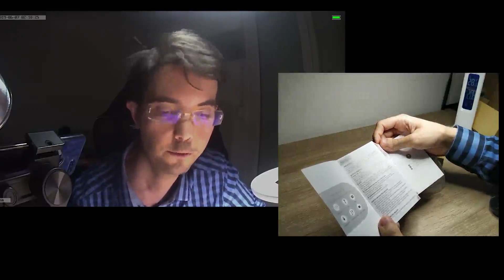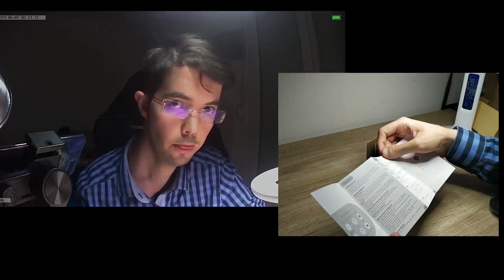Atolla Hub USB alimenté, Hub USB 3 0 à 4 Ports Plus Ports dédiés à la Charge, Une multiprise compact